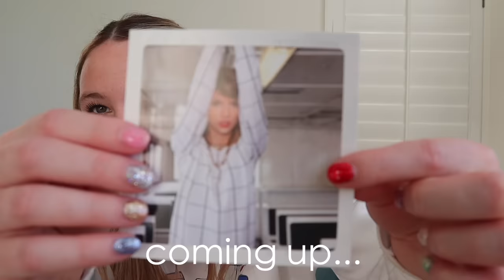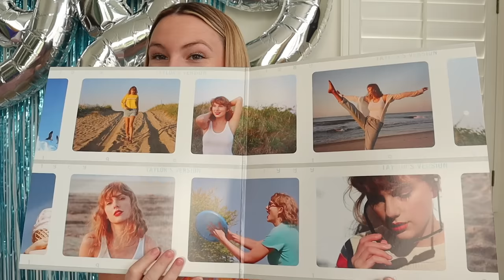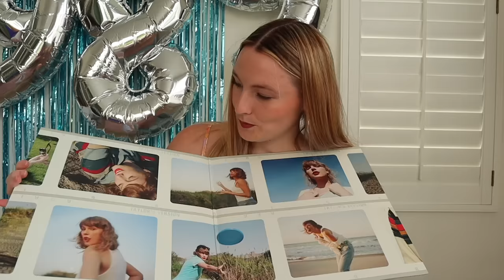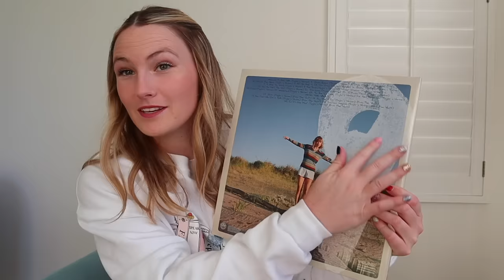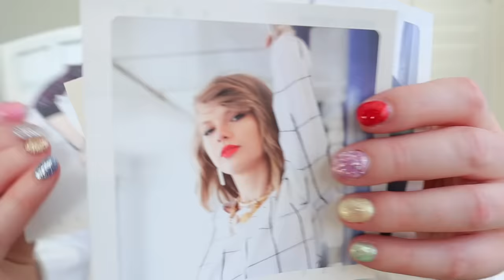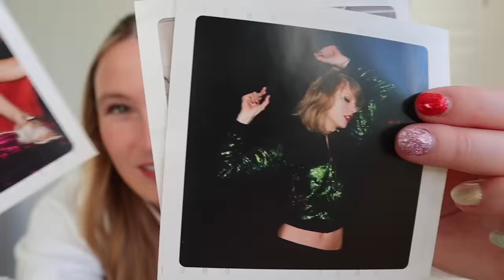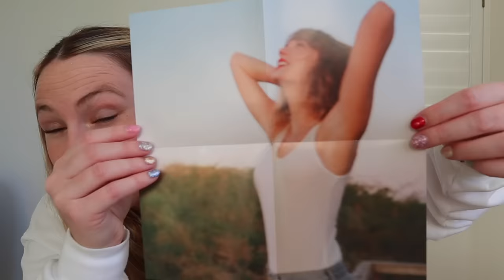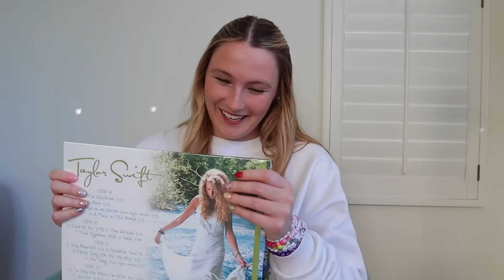unboxing every 1989 (Taylor’s Version) CD & vinyl variant 🩵🩵🩵 (plus a special bonus vinyl unboxing)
today i’m going to be unboxing every 1989 (Taylor’s Version) CD & vinyl variant that i ordered!! 🩵🩵🩵

also as a bonus, i’m opening a special package i got all the way from a subscriber in australia🤩 so thank you to christopher for the amazing gift i am SO grateful!!

I post new videos every week, so turn your notifications on so you don’t miss a single upload! thank you guys so much for your support! thank you for being here💜

xoxo
nena